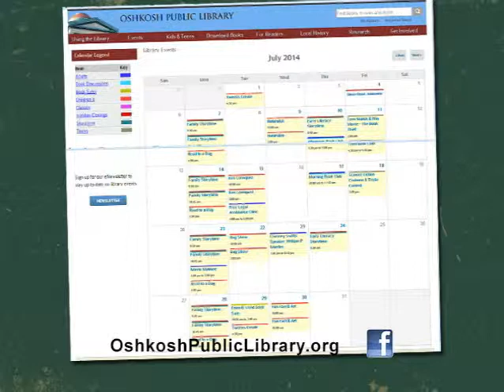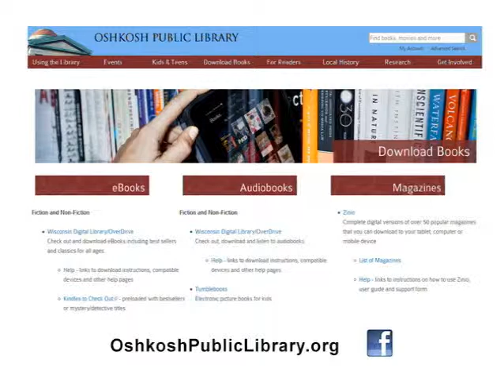OPL Summer Reading 2014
Oshkosh Today interview.